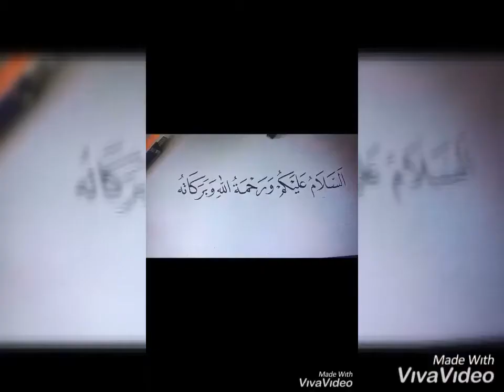“Cemilan sore ⛅️bernuansa pelagi🌈🇹🇼😊🌷🥰